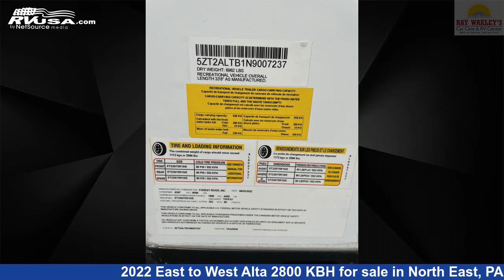Stunning 2022 East to West Alta Travel Trailer RV For Sale in North East, PA | RVUSA.com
This 2022 East to West Alta 2800 KBH is a Travel Trailer RV. It is located in North East, PA 16428 and is offered for sale by Ray Wakley's RV Center. This New East to West Is 33' 8" in length and features 1 slideout, sleeps 10, Awning, Smoke Detector, LP Detector, Air Conditioning, Water Heater, Refrigerator, CO Detector, Stove Top Burner, Slideout, Microwave, and 53 gal fresh water capacity.The unloaded weight of this 2022 East to West Alta 2800 KBH is 6812 lbs.

Ray Wakley's RV Center is a dealer for brands like: Coachmen, Forest River, Winnebago and offers the following rv services: Parts/Accessories, Rental, Service. They stock rv types such as: Class A, Class B, Class C, Fifth Wheel, Toy Hauler, Travel Trailer. For more information and pricing on this unit, To see all units available for sale by Ray Wakley's RV Center,